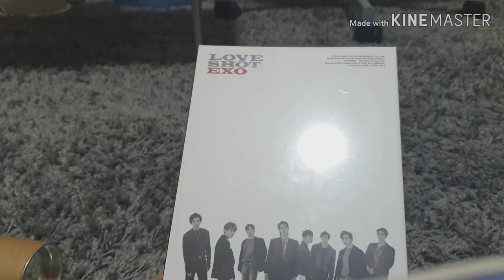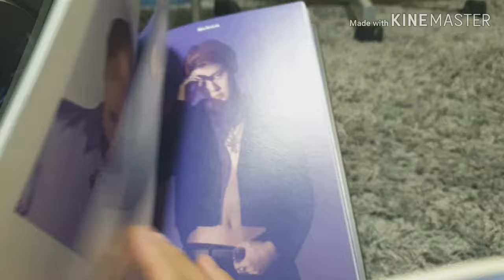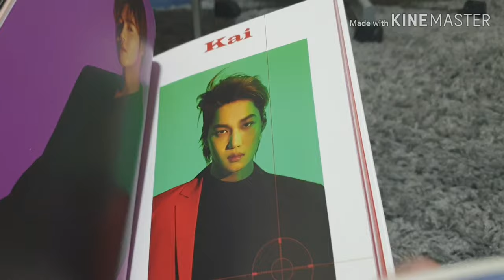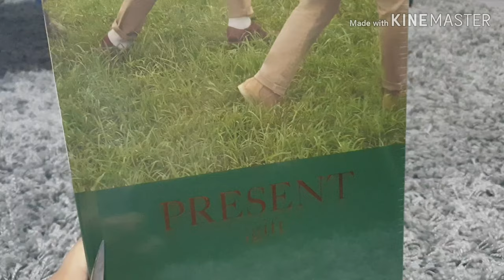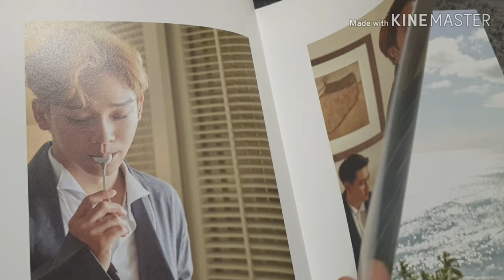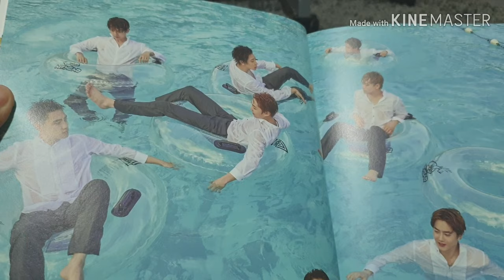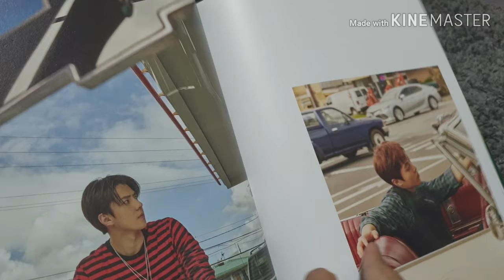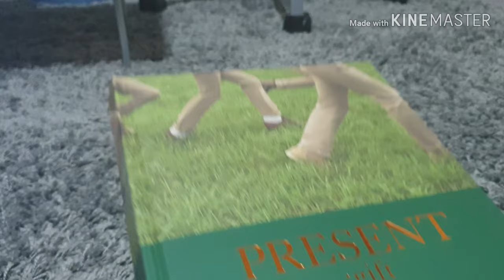UNPACKING EXO MERCHANDISE VLOG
I bought my edo merchandise from "Ahjumma Shopee" here in UAE.

EXO LOVE SHOT Album
EXO GIFT: PRESENT  PHOTOBOOK
EXO XIUMIN CUSHION